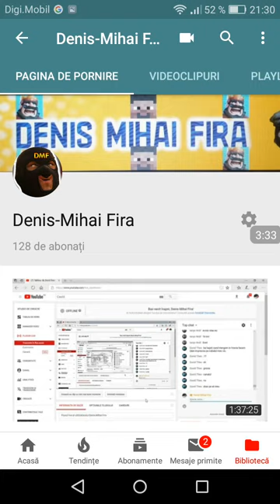Multumesc pentru 100 subs!!!😎☺